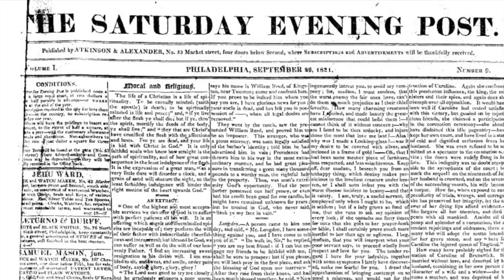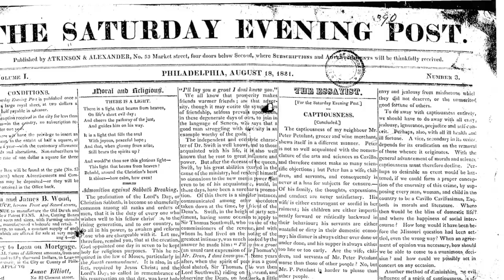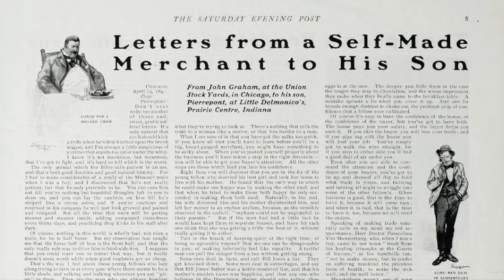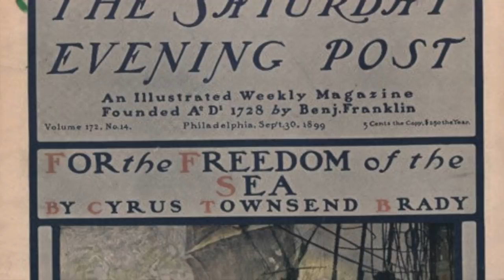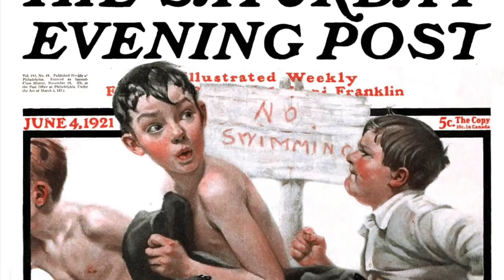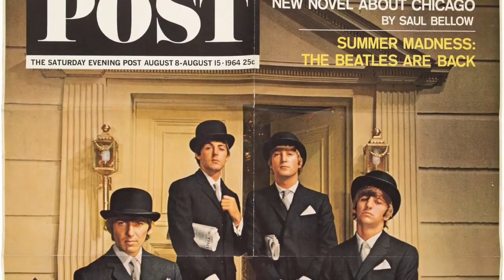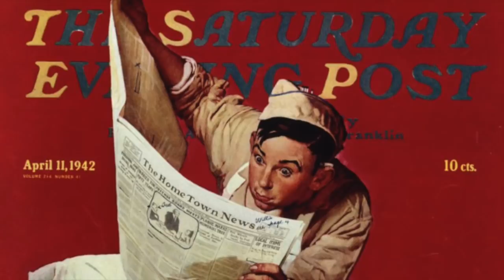The Saturday Evening Post - Life in America